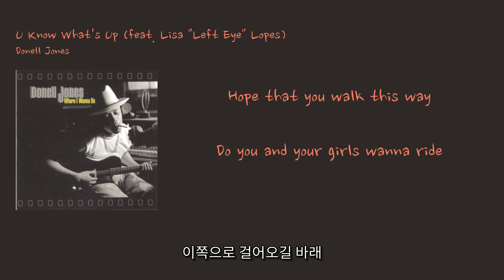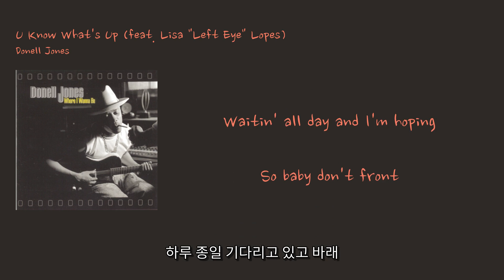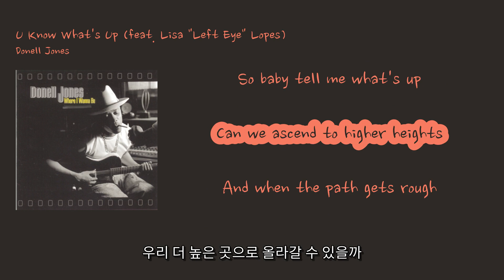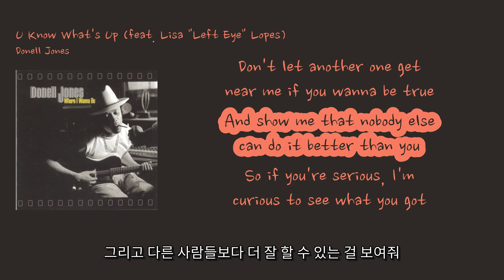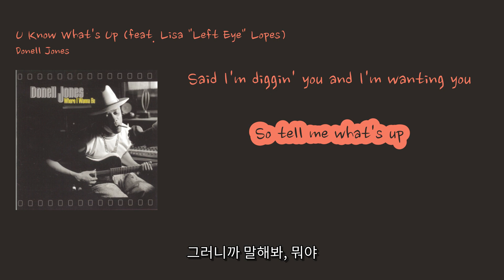[가사 : 에밀리영어쌤이 추천하는 90년대 인기팝] Donell Jones - 'U Know What's Up (feat. Lisa "Left Eye" Lopes)'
1. 숏폼으로 음원홍보 방법이 있어요
2. 스포티파이,유튜브마케팅에 내 음악을 홍보하는 방법도 있어요

00:10 What up? What up? [뭐야? 뭐야?]
00:12 Say what? Say what? [말해봐? 말해봐?]
00:13 Say what? uh-huh [말해봐? 응]
00:17 (Ooh say what, say what, say what) [오 말해봐, 말해봐, 말해봐]
00:22 Uh, uh, uh, Left Eye [Uh, uh, uh, Left Eye]
00:24 (Ooh girl you know what's up) [오, 여자야 넌 뭐가 좋아]
00:25 Donell Jones [Donell Jones]
00:26 (Ooh say what, say what, say what) [오 말해봐, 말해봐, 말해봐]
00:31 (Ooh girl you know what's up) [오, 여자야 넌 뭐가 좋아]
00:37 Me and my niggas be rollin' [나와 내 친구들은 놀고 있어]
00:40 Scheming on you and your homies [너와 네 친구들을 노려보고 있어]
00:42 The very first day of summer [여름의 첫날]
00:44 All chromed out in a Hummer babe [Hummer에 크롬으로 달려]
00:47 Hit the park and parlay [공원에 가서 놀자]
00:49 Hope that you walk this way [이쪽으로 걸어오길 바래]
00:51 Do you and your girls wanna ride [너와 네 친구들은 타고 싶어?]
00:53 Play all day, puff on the la [하루 종일 놀고, 마리화나를 피워]
00:55 Ooh say what, say what, say what [오 말해봐, 말해봐, 말해봐]
00:58 (You know that I like it baby) [넌 내가 좋아하는 걸 알잖아, 베이비]
01:00 Ooh girl you know what's up [오, 여자야 넌 뭐가 좋아]
01:03 (And you know what I need) [그리고 넌 내가 필요한 걸 알잖아]
01:05 Ooh say what, say what, say what [오 말해봐, 말해봐, 말해봐]
01:08 (You know that I'm bout it baby) [넌 내가 좋아하는 걸 알잖아, 베이비]
01:10 Ooh girl you know what's up [오, 여자야 넌 뭐가 좋아]
01:12 (Ooh) You know what's up [오, 넌 뭐가 좋은지 알잖아]
01:14 I'm digging you and I'm feeling you [널 좋아하고 널 느끼고 있어]
01:20 And you know what's up [그리고 넌 뭐가 좋은지 알잖아]
01:23 Said I'm diggin' you and I'm wanting you [널 좋아하고 널 원하고 있어]
01:29 So tell me what's up [그러니까 말해봐, 뭐가 좋은지]
01:33 Peep her thighs and I'm zoning [그녀의 허벅지를 보고 있으면서 멍하게 돌아다녀]
01:36 Right around two in the morning [새벽 두 시쯤]
01:38 Looking fly with the sun dress on [해가 뜨면 멋지게 옷을 입고]
01:40 I think I feel a bone coming on [뭔가 기분이 좋아지는 것 같아]
01:43 Girl you got me wide open [여자야, 넌 나를 완전히 열어버렸어]
01:45 Waitin' all day and I'm hoping [하루 종일 기다리고 있고 바래]
01:47 So baby don't front [그러니까 베이비, 거짓말 하지마]
01:49 Backseat Jeep, you know what I want [뒷자리에 있는 Jeep, 넌 내가 원하는 걸 알잖아]
01:51 Ooh say what, say what, say what [오 말해봐, 말해봐, 말해봐]
01:54 (You know that I like it baby) [넌 내가 좋아하는 걸 알잖아, 베이비]
01:56 Ooh girl you know what's up [오, 여자야 넌 뭐가 좋아]
01:59 (And you know what I need) [그리고 넌 내가 필요한 걸 알아]
02:01 Ooh say what, say what, say what [오 말해봐, 말해봐, 말해봐]
02:04 (You know that I'm bout it baby) [넌 내가 진지하다는 걸 알잖아, 베이비]
02:05 Ooh girl you know what's up [오, 소녀야 넌 뭔지 알잖아]
02:08 (Ooh) [오]
02:10 I'm digging you and I'm feeling you [널 파고들고 널 느끼고 있어]
02:15 And you know what's up [그리고 넌 뭔지 알잖아]
02:19 Said I'm diggin' you and I'm wanting you [말했잖아, 널 파고들고 널 원하고 있어]
02:25 So tell me what's up (Uh, say what? say what? say what?) [그러니까 말해봐, 뭐야 (Uh, 말해봐? 말해봐? 말해봐?)]
02:27 So baby tell me what's up [그러니까, 베이비 말해봐 뭐야]
02:28 Can we ascend to higher heights [우리 더 높은 곳으로 올라갈 수 있을까]
02:29 And when the path gets rough [그리고 길이 험해질 때]
02:30 We can give into brighter nights, breathe with peace [더 밝은 밤으로 빠져들 수 있어, 평화로운 숨을 쉴 수 있어]
02:32 Expound by leaps, and soul to reap, our souls to keep [도약으로 확장하고, 영혼을 거두고, 우리 영혼을 지킬 수 있어]
02:35 The passion's deep, and filled with heat [열정은 깊고, 열기로 가득 차 있어]
02:37 Living this life on the hustle, I barely get enough time [이 바쁜 삶을 살면서, 나는 거의 충분한 시간을 얻지 못해]
02:40 You know me from the platinum, how I stack them and shine [넌 나를 플래티넘으로 알아, 어떻게 쌓고 빛나는지]
02:42 You see a lot of contenders, they try to end up in my world [넌 많은 경쟁자들을 보지, 그들은 내 세계에 끝을 내려고 해]
02:45 A reputation known as the untouchable girl [접근할 수 없는 소녀로 알려진 명성]
02:47 I'm moving on now, trying to make a change in my ways [나는 이제 움직이고 있어, 내 방식을 바꾸려고 해]
02:49 Be the best that I can be to last me all of my days [내 모든 날을 지속할 수 있도록 최선이 되려고 해]
02:51 Now we can blaze pathways or just take our time [이제 우리는 길을 밝힐 수도 있고, 시간을 가져갈 수도 있어]
02:54 Better holla if ya hear me 'cause Left Eye gon' shine [내 말을 들으면 더 좋을 거야, 왜냐하면 왼쪽 눈이 빛날 거니까]
02:56 My eyes don't lie, see how they glisten when you pass me by [내 눈은 거짓말을 하지 않아, 네가 지나갈 때 어떻게 반짝이는지 봐]
02:59 You and I don't need permission to be unified [너와 나는 통일되기 위해 허락을 받을 필요가 없어]
03:01 Surely, I done seen and heard of many places [확실히, 많은 곳을 보고 들었어]
03:03 Then I travelled around the world, seen many faces [그리고 세계를 여행하며, 많은 얼굴을 보았어]
03:06 Don't let another one get near me if you wanna be true [진실하고 싶다면 다른 사람이 내게 가까이 오지 못하게 해]
03:08 And show me that nobody else can do it better than you [그리고 다른 사람들보다 더 잘 할 수 있는 걸 보여줘]
03:10 So if you're serious, I'm curious to see what you got [그러니까 진지하다면, 네가 뭘 가지고 있는지 궁금해]
03:13 But love is furious 'cause I believe in blowing up spots [하지만 사랑은 격렬해, 왜냐하면 나는 장소를 폭발시키는 걸 믿으니까]